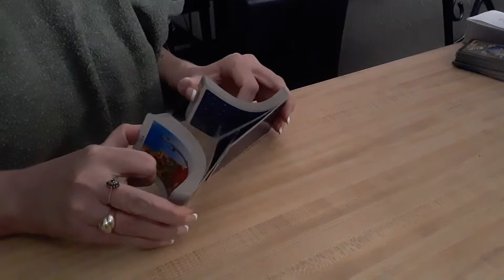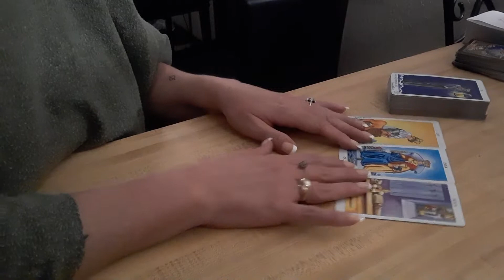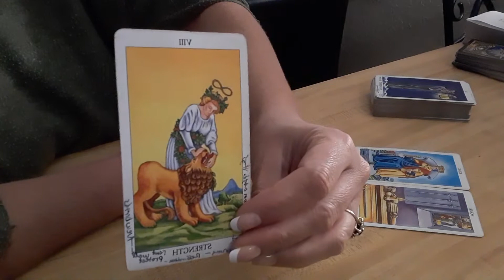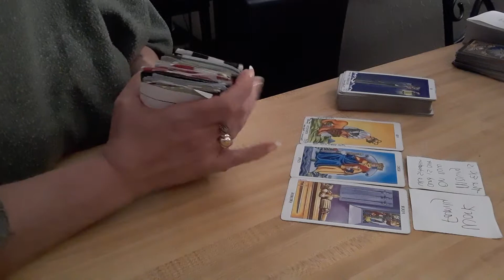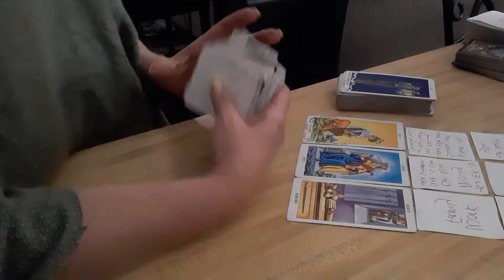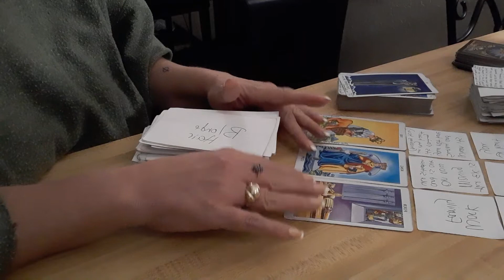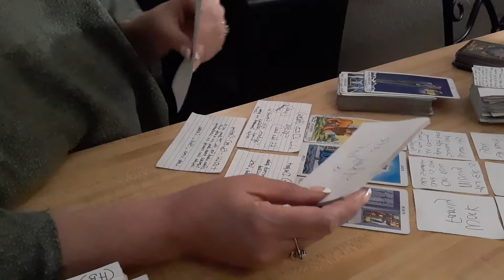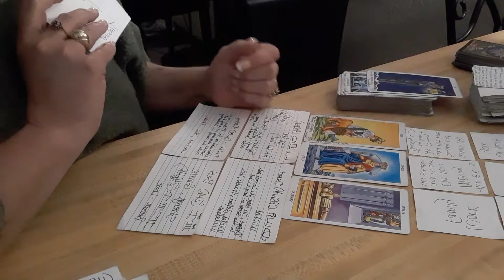Release Right Now! -The Cat 🐈Connections Figured Out- Tarot Reading- September 8, 2020 ♈♉♊♋♌♍♎♏♐♑♒♓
I’ve  been put in need and bullied, if you want to energetically bless and help🙏🏼THANK YOU!!!

For the record: I, Shannon E. Hensley, do not give any permission, at any time, ever (past, present, or future), the rights to remix any of my videos, audibly, or visually for any purposes! A Beautiful Revelation

ELEMENTS SIGN READING- SEPT 7-10, 2020